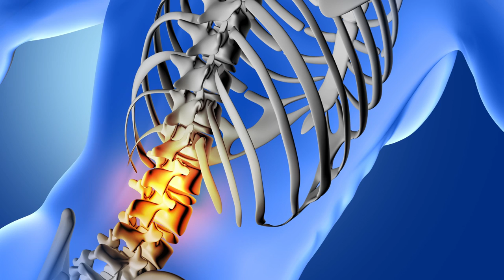Back Pain | Dr. Nikunj Mittal | Manipal Hospital Ghaziabad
Back pain is one of the most common medical conditions experienced by youngsters as well as the elderly. But why does this happen? Watch the complete video where Dr. Nikunj Mittal, Consultant - Neurosurgery at Manipal Hospital Ghaziabad sheds light on the causes and treatment of back pain.